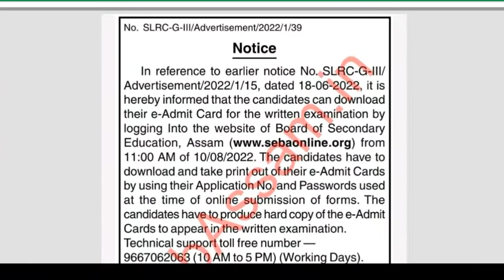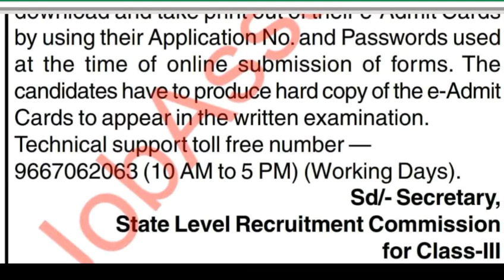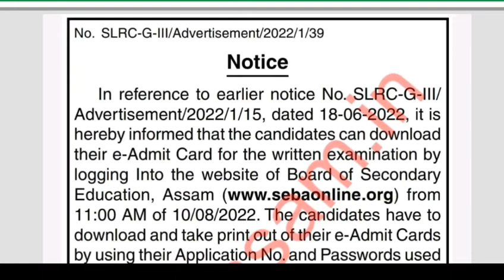Assam Direct Requirement 3rd grade admit card download